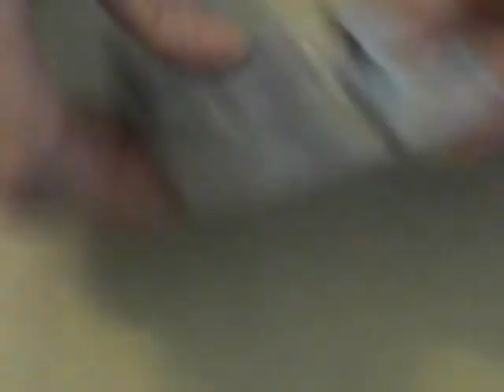VLOG ~ Snap Jewelry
Snap jewelry is just too pretty for words! Let me introduce you to your newest wardrobe custimization!

All pieces shown and much more are for sale.

Snaps: 18/20mm : $5; 12mm : 3.50
Jewelry bases: All Bracelets start at $10 (includes snap) : 1snap : $10; 3snaps : $15; 5snaps : $20